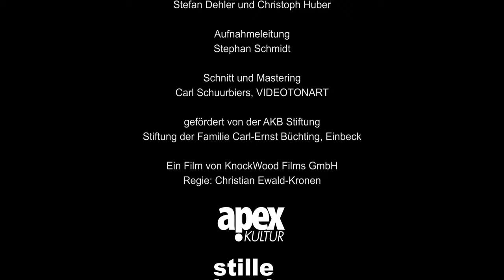Die Besserung - Ein KZ für Jugendliche ("Making of" zum 3D-Hörspiel von stille hunde)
Zwei Jugendliche, zwei Schicksale im faschistischen Deutschland:
Die Hörspielfassung des gleichnamigen Theaterstücks von stille hunde erzählt in Rückblenden über Franz und Willi, die als sogenannte "Asoziale" ins Jugendkonzentrationslager Moringen deportiert werden.

Beide überleben die Haft, schweigen aber fast ein Leben lang über diese Zeit. Erst im hohen Alter erzählt Franz seinem Sohn davon und bittet ihn, einen Brief an den ehemaligen Freund Willi zu überbringen. Der ist inzwischen verstorben, und so erhält dessen Sohn das Schreiben.
Zwei Männer beginnen, über die Vergangenheit ihrer Väter, eine verlorene Jugend, faschistische Gewalt, Stigmatisierung, Willkür, Erniedrigung und Scham zu sprechen.

stille hunde ist ein freies Theaterensemble mit Sitz in Göttingen. Seit 2008 schreibt das Künstlerkollektiv Stücke zur Zeitgeschichte, entwickelt Stücke für Kinder und Jugendliche, tritt mit Literaturperformances auf und transformiert traditionelle Theaterstoffe in Gegenwartsdramatik.

ULTRA AUTHENTIC AUDIO RECORDING: Das im Hörspiel verwendete hochauflösende 3D-Recordingsystem von friends of green sonic ermöglicht ultra-authentische Aufnahmen mit einem verblüffend realistischen Raumklang. Selbst Bewegungen der Sprecher im Raum werden in feinsten Nuancen wiedergegeben – die Akteure sind dadurch beim Hören zum Greifen nahe.

Mehr noch: Hörerinnen und Hörer befinden sich in einem Raum mit den Darstellern und erleben die Handlung authentisch und hautnah mit, indem sie sich unter anderem in der Rolle eines Häftlings wiederfinden – eine Erfahrung, die selbst das Theaterstück in dieser Form nicht vermitteln kann.

Die Aufnahmen können über Lautsprecher und Kopfhörer wiedergegeben werden. Aufgrund der Inszenierung des Hörspiels (Darsteller umgeben die Hörerin / den Hörer von allen Seiten) wird für eine optimale Wiedergabe jedoch die Verwendung von Kopfhörern empfohlen.

Die Besserung
3D-Hörspiel von stille hunde nach dem gleichnamigen Theaterstück
Nach Berichten überlebender Häftlinge des Jugendkonzentrationslagers Moringen

Produktion
APEX Kultur e.V.
in Kooperation mit friends of green sonic

Sprecher
Stefan Dehler und Christoph Huber

Ausführung
stille hunde und friends of green sonic

Aufnahmeleitung
Stephan Schmidt

Schnitt und Mastering
Carl Schuurbiers, VIDEOTONART

Gefördert von der AKB Stiftung
Stiftung der Familie Carl-Ernst Büchting, Einbeck

Ein Film von Knockwood Films
Regie: Christian Ewald